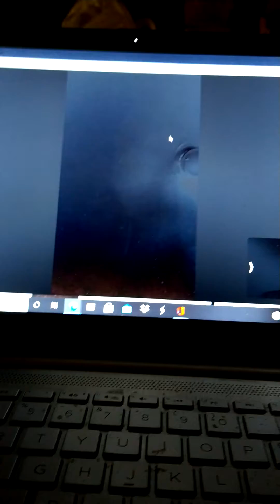Garrett my manager got me back for me trying to prank him -that excated rather quickly-